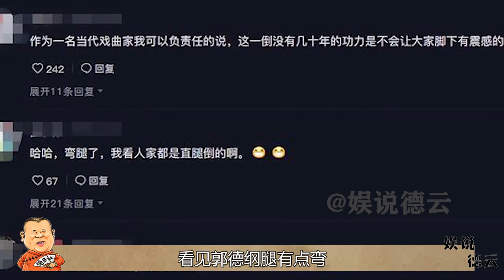49岁老郭表演“僵尸躺”，亮真功夫让观众叹服，王佩瑜称其不专业【娱说德云】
我们的内容均遵循公平、尊重的原则，绝对不会宣扬或鼓励任何形式的仇恨言论。 老郭台上惊险“僵尸躺”，王佩瑜却发出质疑的声音，你们怎么看
「娱说德云」